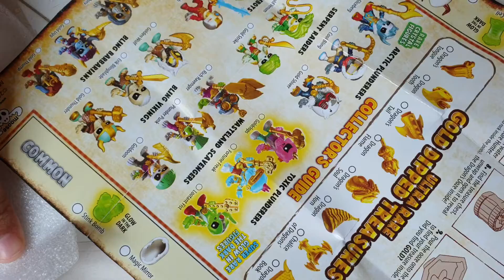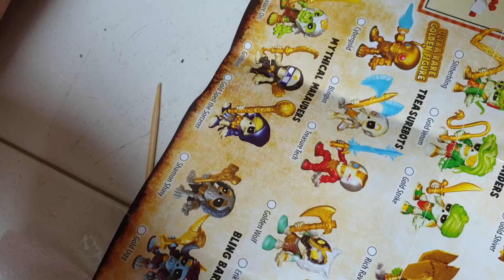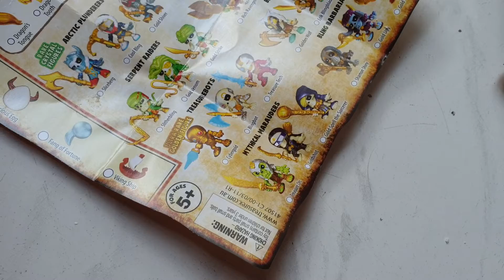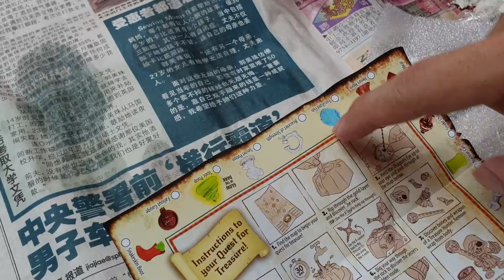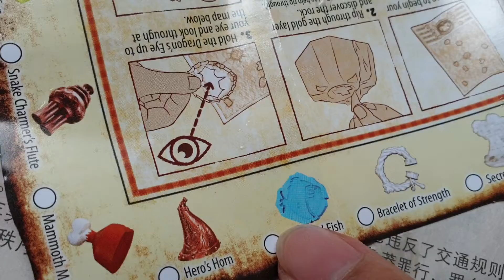Dragon X Treasure Gold Unboxing 2 Free 1 Ep1.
Dragon X Treasure Gold Unboxing, Did we finally get GOLD TREASURE?!

Hello guys! I'm a 6 year old kid here to unbox a Treasure X Dragon's Gold edition!

My favourite Youtubers are: FGTeeV, Chad Wild Clay and Vy Qwaint!

Watch us as we are having fun in our everyday lives!

Just a documentary of me and my kids having fun!